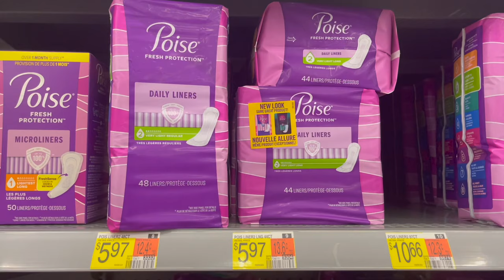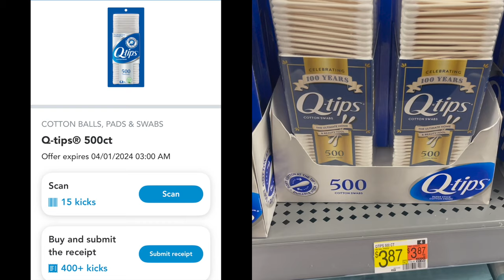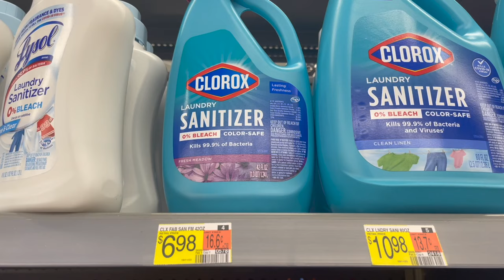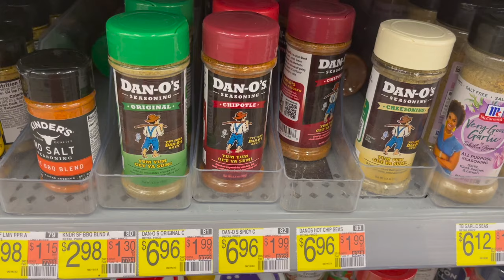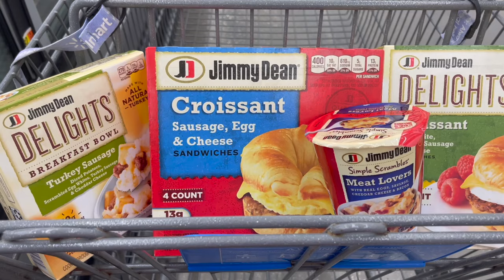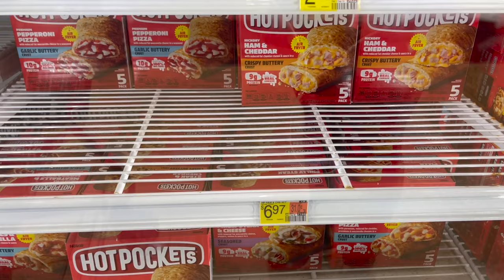WALMART COUPONING DEALS 3/25| 1 FREEBIE | OVER 10 IN-STORE DEALS | EASY REBATE COUPONING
There are some easy and all digital deals in this haul that you can do just using your phone. Down below I have linked a google doc with all the deals mentioned in this video to help with your shopping trip while in store. I hope this video helps you guys complete whichever bonus you are working towards.

Thank you all for joining. To my current subscribers thank you all once again for the support.

Follow me ⤵️

✉️ Send Friend Mail: Thrifty Mommy
                                      P.O.Box 701576

- Merryfield Sign-up: Download the app on your Apple or Android device directly from the App Store or Google Play and enter my unique code Z6S9MQ to get 2,000 points for signing up.